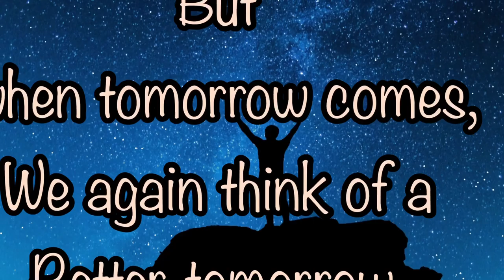Motivational quotes of life, motivational WhatsApp quotes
Motivational quotes of life, inspirational quotes, best motivational thoughts, best motivational quotes for Student, best thoughts